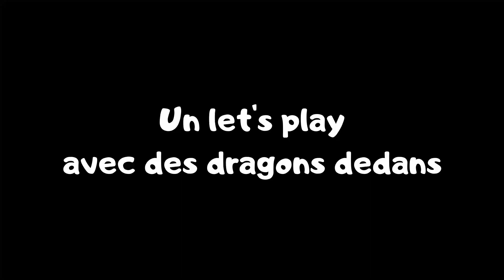LE MAITRE DE L'ECURIE - dragon age let's play épisode 5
Des quêtes secondaires, dans les quêtes secondaires. Ubisoft en a rêvé, Bioware l'a fait !! Nous voilà à résoudre les problèmes locaux d'un palefrenier pour valider une série de quêtes secondaires pour juste faire avancer la quête principale. Ma foi, en avant ! L'occasion de pousser plus avant la reconnaissance du système de combat !

⚔️DRAGON AGE INQUISITION⚔️ Retour dans le passé pour découvrir le dernier volet de cette franchise héroic fantaisy signé Bioware. Une sorte de Mass effect en mode épique. L'occasion pour papi de faire quelques comparaisons (pleines de mauvaises foi) avec l'autre série phare du genre : the elder scrolls !